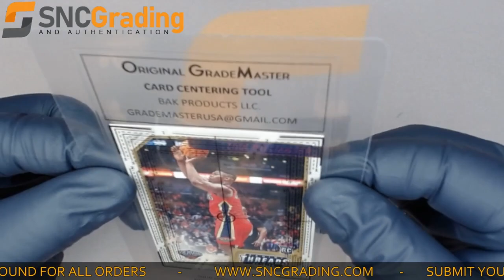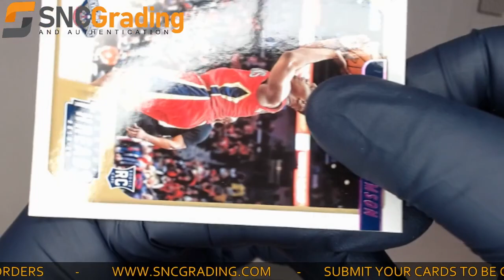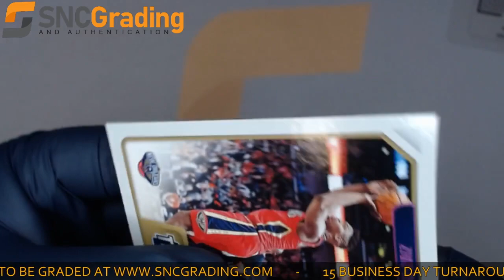SNC Grading: 2019-20 Panini Chronicles Threads Zion Williamson #78 Rookie Card Review(1621463474659)